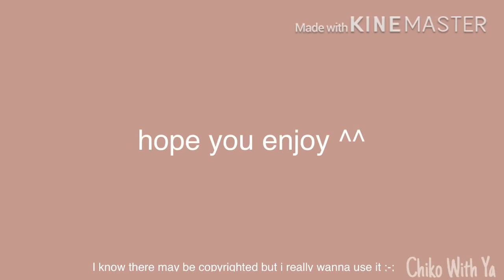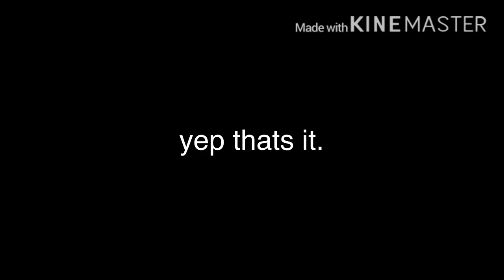How to remove the reset button in Kohls Admin House? (real)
dont abuse with it you dummy

Apps used to edit vid: KineMaster

more coming soon :3